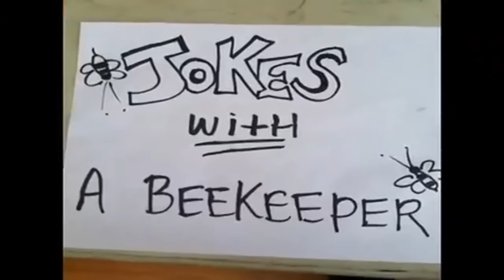The Many Sides Of Brittany Furlan - Funny Brittany Furlan Vine Video